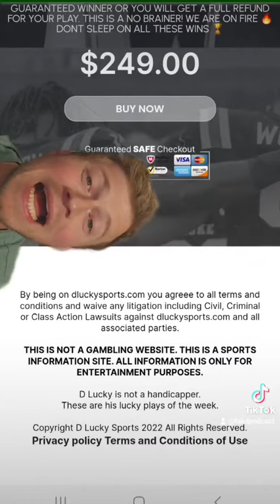The D Lucky Experience Scam - Part 4